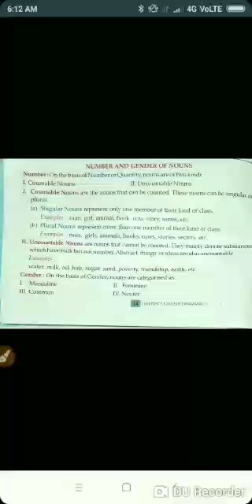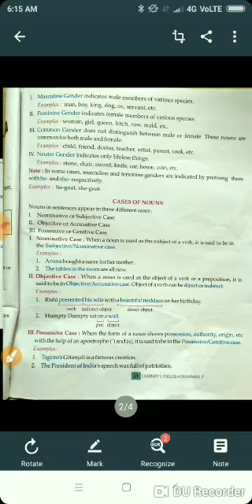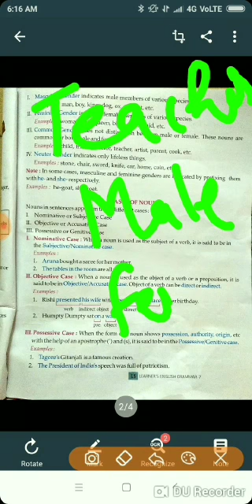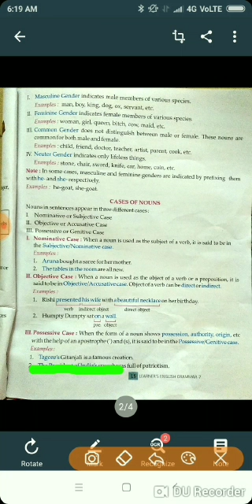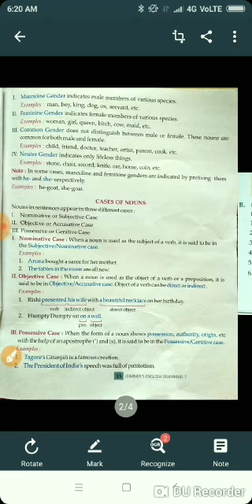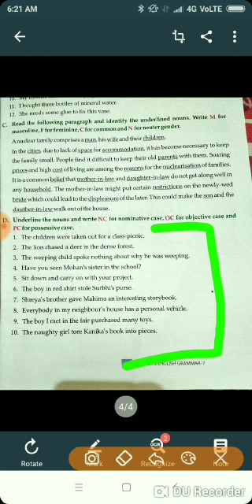Class 7th English Gr Chap 2, Part 2